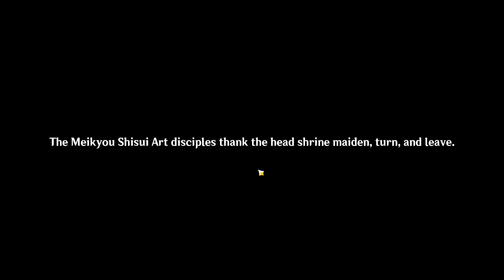Yae miko Cut scene Inazuma First meeting Genshin impact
Yae miko Cut scene Inazuma First meeting